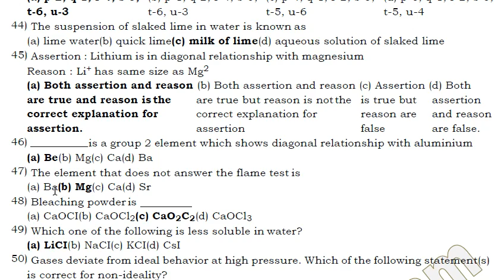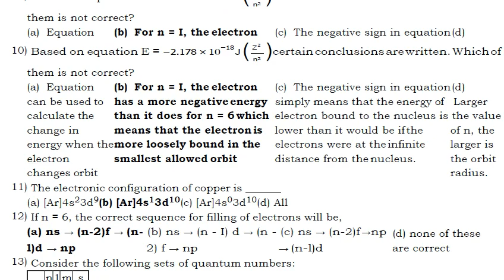11th std Chemistry Volume 1 Important Questions | 5 minute maths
11th Half yearly Model Question Paper